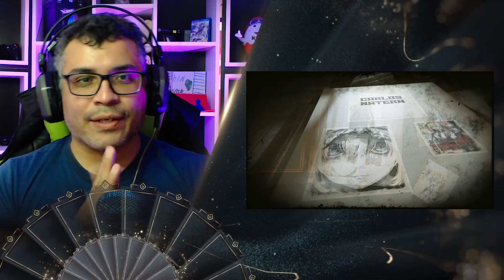Leon se Reconcilia con Angelica 😏/ Vol. 06 - Cap 02-2 /RESUMEN de Otome Game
Leon y angelica han tenido una diferencia, al igual que angelica y olivia, la inclusion de noelle es un tem ade debate para estos jovenes, que sera lo que pasara?

📋 Menu del Video:

⏲ 00:00 Introducción
⏲ 03:19 Inicio del Resumen